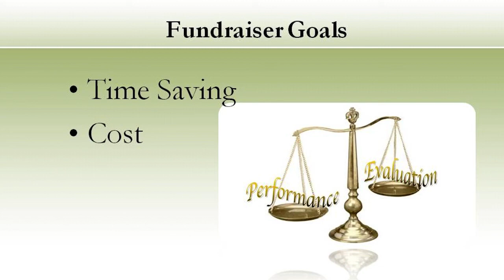Video 29 -- Evaluate Craft Kits Fundraising Companies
Video 29 of 30 will teach you how to Evaluate Craft Kits Fundraising Companies, provided by SIGnaShirt Specialties Promotional Fundraisers.

View SIGnaShirt Promotional Fundraisers complimentary school, camp, club, team, scouts and sports Craft Kits fundraiser hot tips videos, and learn how to design a Craft Kits fundraiser custom shirt or creativity craft kit online.

WHOLESALE Craft Kits prices are available for schools, camps, clubs, teams, scouts, scouting, sports and sporting event fundraisers.